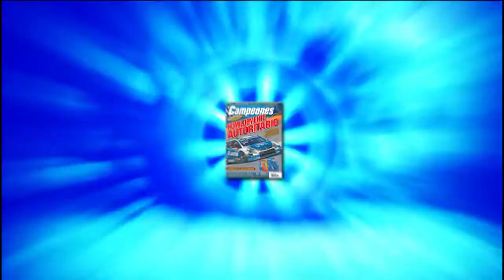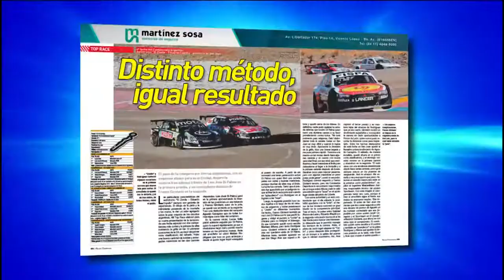Campeones News - 22-05-2018 - Bloque 2 - STC2000 en Potrero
El noticiero del deporte motor con la actividad nacional e internacional. Todo el Súper TC2000 en Potrero de los Funes. Además Fórmula Renault, WTCR, Nascar, Rally Mundial, Rally Argentino, TC Mouras y más.